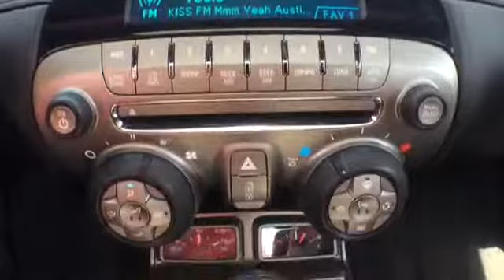2012 Chevrolet Camaro @ Continental Audi - Naperville IL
2012 Chevrolet Camaro  @ Continental Audi - Naperville IL